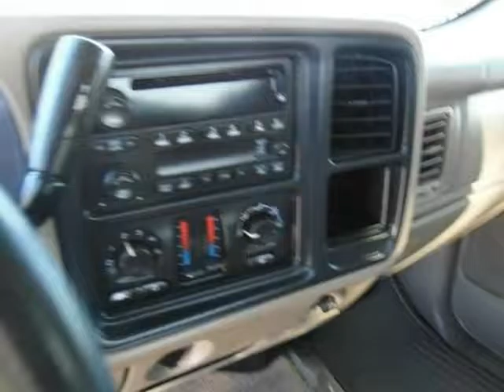2007 Chevrolet Silverado 1500 2WD Crew Cab 143.5" LS (DALLAS, Texas)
eCars
13439 PRESTON RD Bldg 200
DALLAS